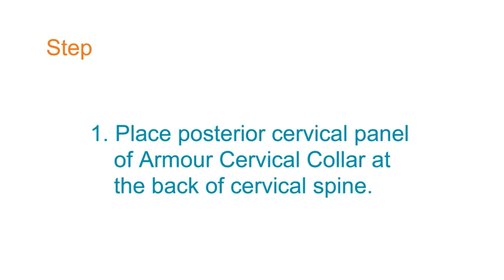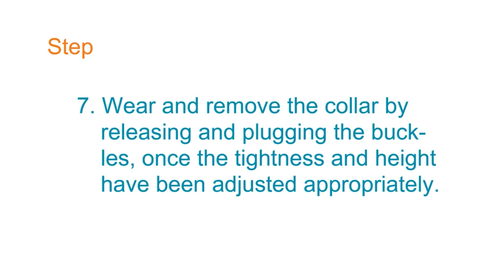elife Armor Cervical Neck Collar brace -OrthoTape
eLife Amour Comfort-Fit Cervical Neck Collar Brace was designed with the patient in mind.  This specialized cervical collar neck brace meets the needs of those suffering from cervical injuries by minimizing keep pressure points.  It also provides complete immobilization while inhibiting skin deterioration and maximizing patient comfort.

INDICATIONS:

Acute neck pain

Minor muscle spasm associated with spondylosis

Protection during halo application

Post-op immobilization

Whiplash syndrome

FUNCTIONS:

Designed to help restrict cervical flexion, extension, lateral bending, and rotation.